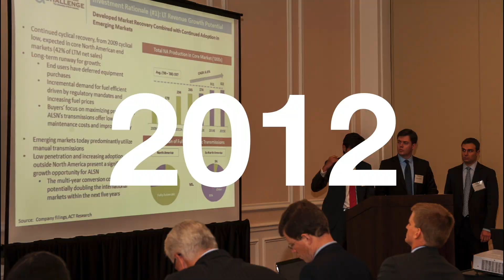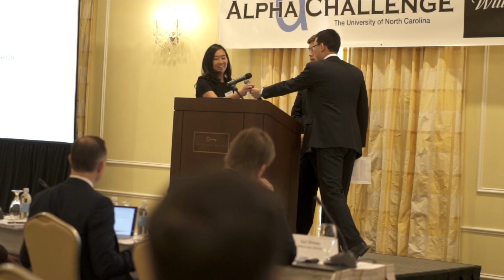15 Years of The Alpha Challenge - The World's Premier MBA Stock Pitch Competition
Bringing together the best investors and the best MBA talent for the investment management industry is what we do at the Alpha Challenge at UNC Kenan-Flagler Business School. This year we celebrate 15 years! Have a look at what we’ve been up to and what the future holds!